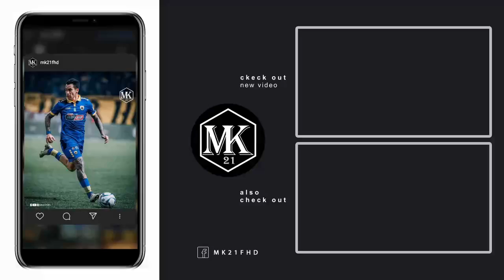Over Budget: Καζαντζόγλου, Γκόντζος και Σαμοθράκης | OVER FM 104.9 ● 08.04.22